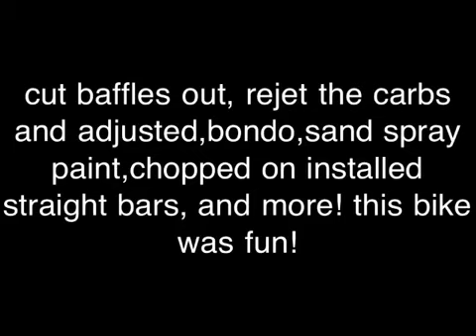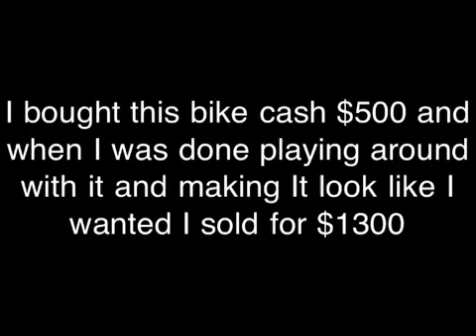My third bobber project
83 Yamaha virago was a very fun bike! I notice the better I get at this bobber build stuff the more I fall in love with it! I don't believe that I am making these great choppers but I am having a lot of fun with all the bike stuff!